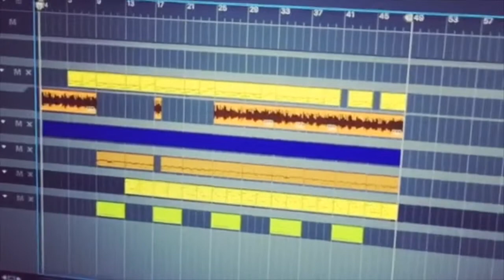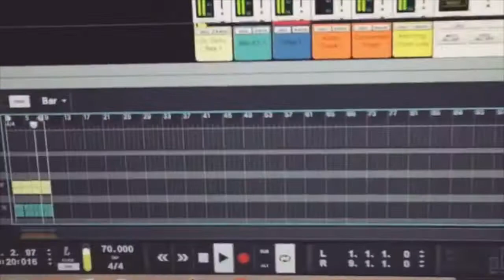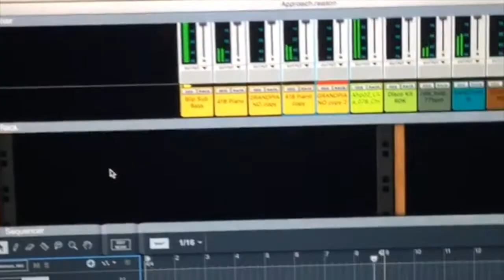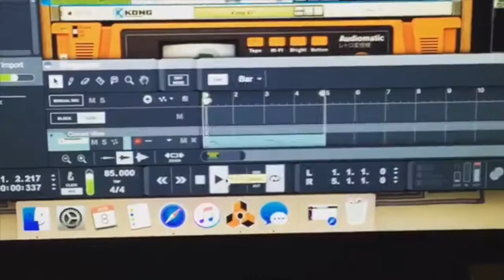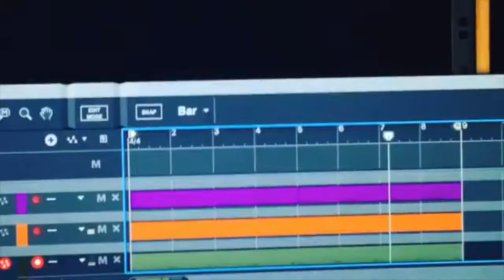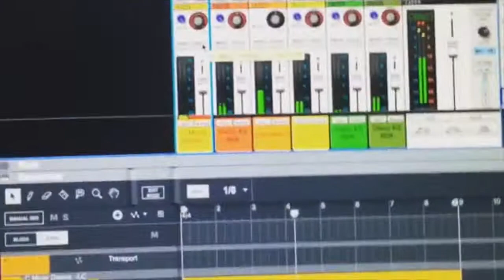2016 BeatCookup Compilation Ep 2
Producer @TheLetterLBeats 2016 BeatCookup Compilation Ep 2